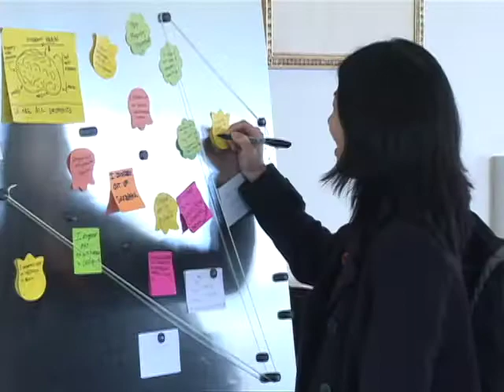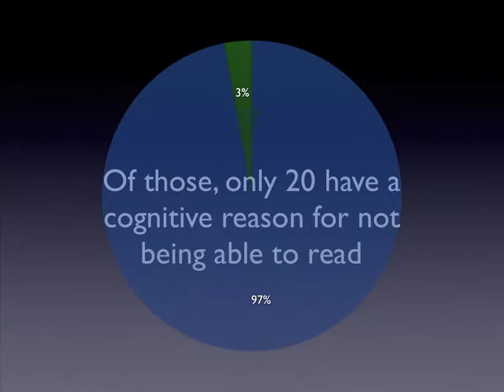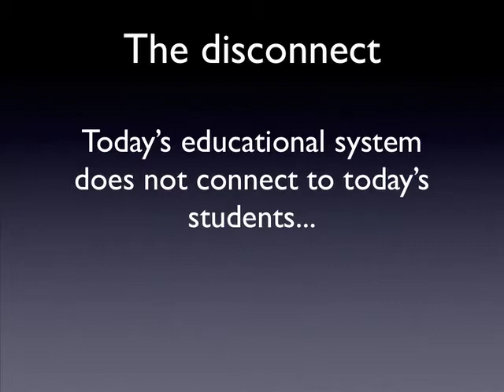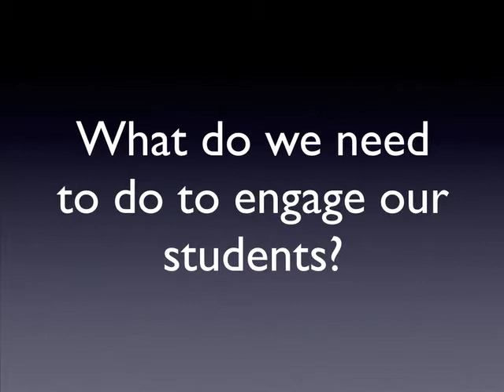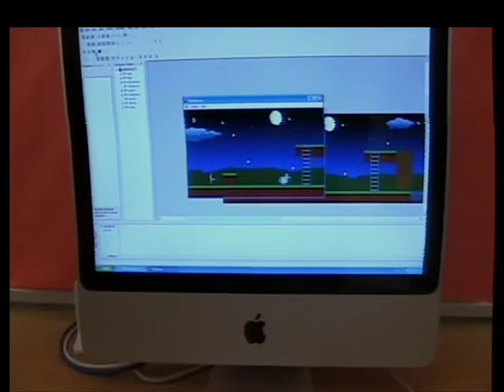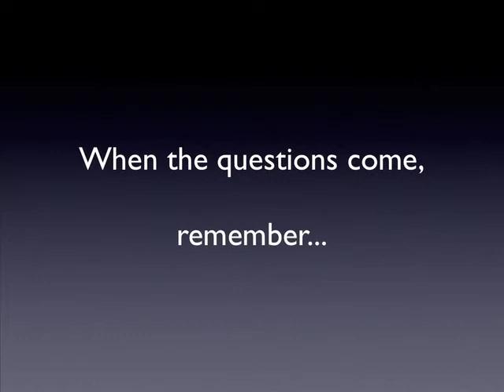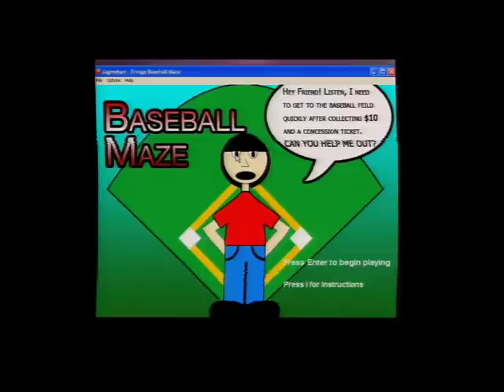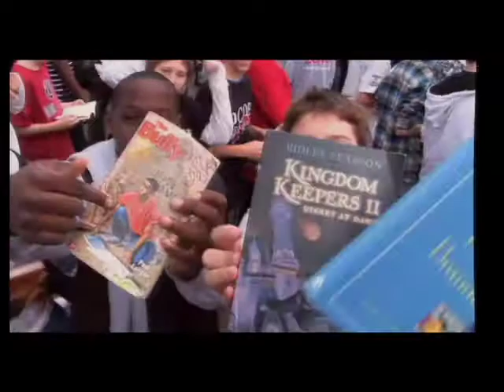Sharyn Gabriel: Answer to the Teenage Literacy Crisis: Keep Them Engaged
Pricipal Sharyn Gabriel, knew her Ocoee Middle School was in trouble -- that education was in trouble -- and that engagement was the answer to all of it. Seeing that games were a way to keep children engaged, Gabriel initiated a digital art program utilizing games to capture students' attention and merge technology and education.